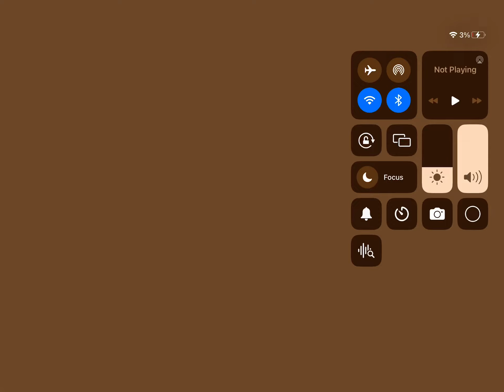What happens if u hold a lighter during end cutscene in doors?